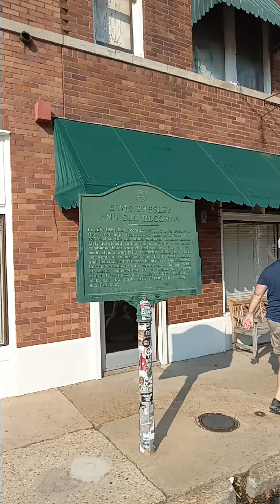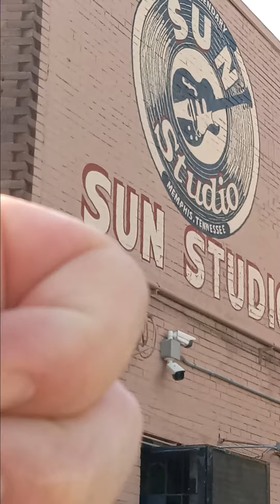Sun Records Memphis 2024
The 2024 trip down south